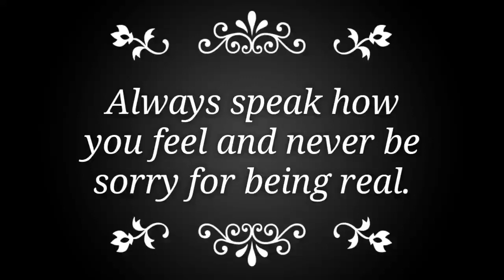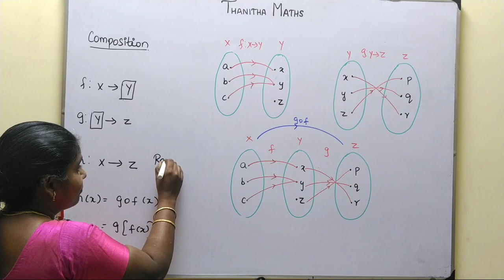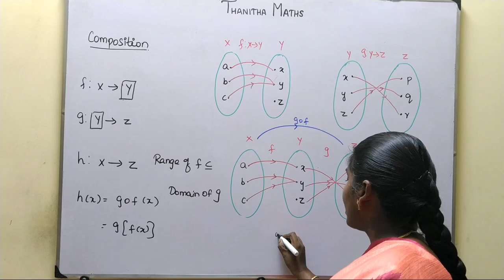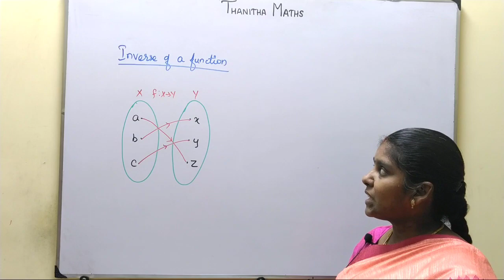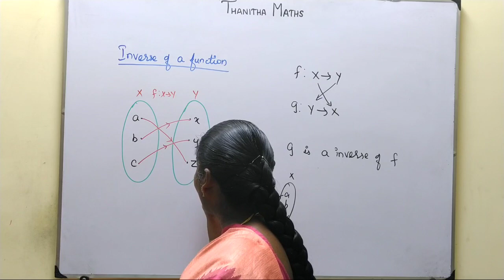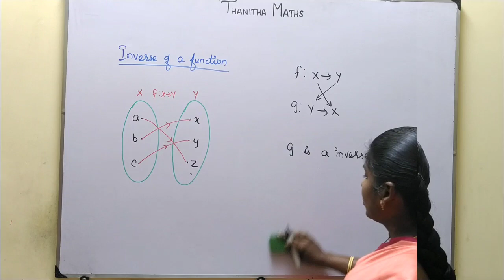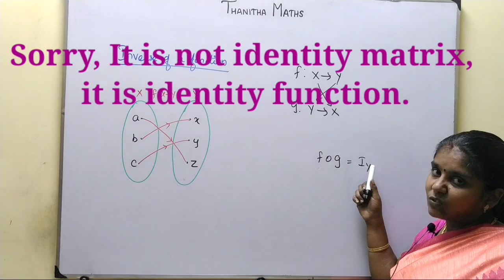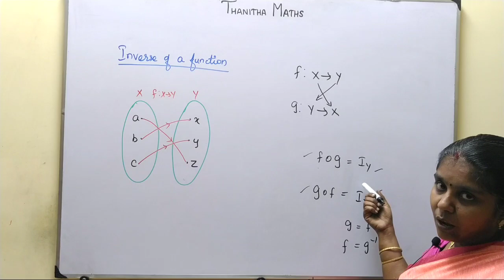11th Maths, Introduction to Composite function in Tamil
11th Maths, Introduction to Composite function in Tamil